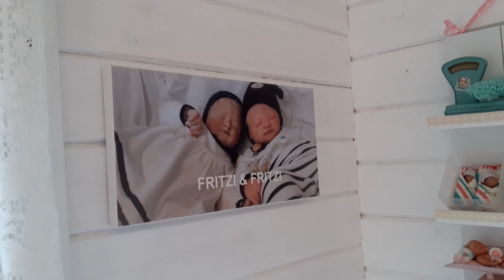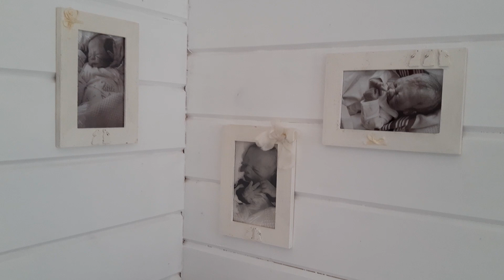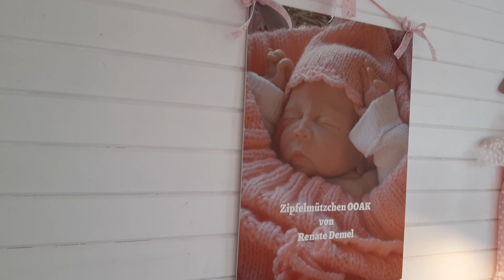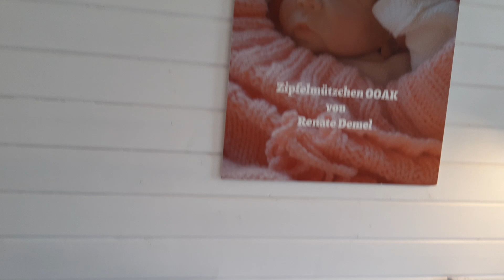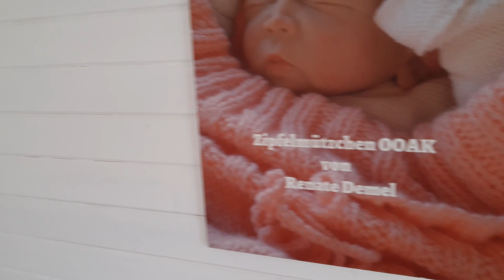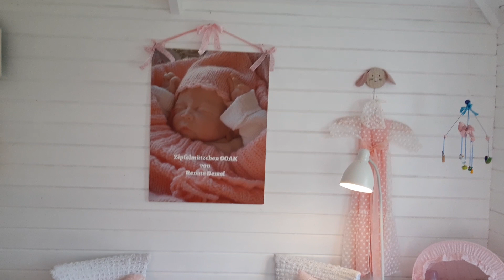Zipfelmützchen OOAK Baby ♥kleines weißes Häuschen♥ SHABBY CHIC SHE SHED DREAM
... ein sehr langer Rundgang durch mein in erster Linie mit alten, aufbereiteten Möbeln und selbst gebastelten Dekorationen eingerichtetes Zipfelmützchen-Gartenhaus, in das nun einige meiner frei Hand modellierten Unikate eingezogen sind.
Ich hoffe, ich konnte auch einige Anregungen dazu geben, selbst einmal die Aufbereitung von alten Möbeln/Gegenständen auszuprobieren.
Mir macht es unglaublich viel Spaß, auch in der Zukunft mein weißes Gartenhäuschen zu komplettieren und immer wieder einmal anders zu dekorieren.
Viel Spaß!